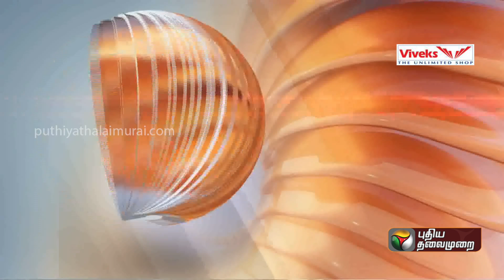BREAKING: காஸியாபாத் SRM பல்கலைக்கழக பட்டமளிப்பு விழா: மத்திய அமைச்சர் நிதின் கட்கரி உரை | PTT